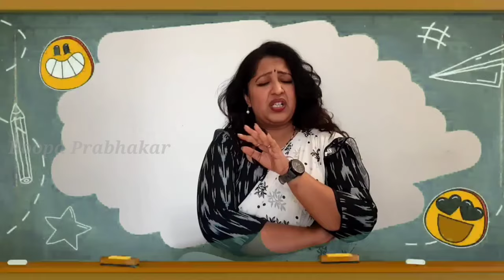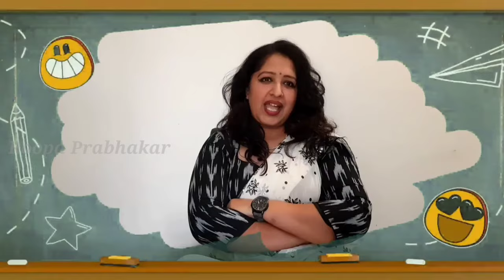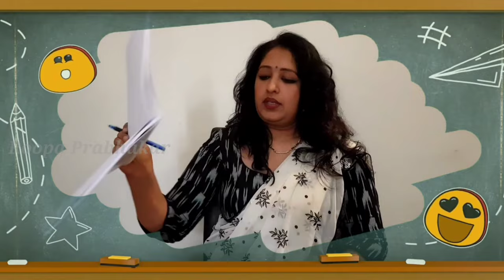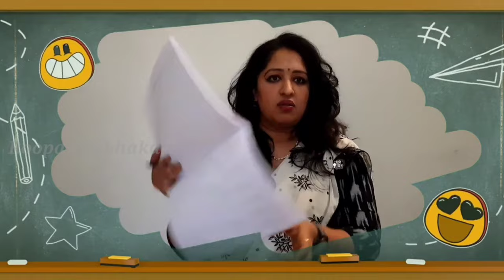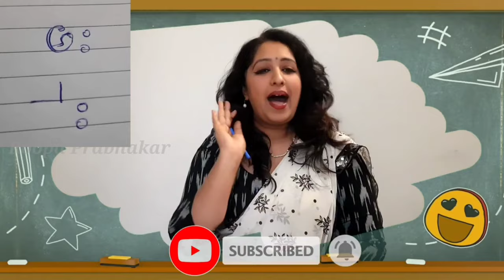KANNADA GUNITHA ....ONLINE MADAM | COMEDY SERIES | ROOPA PRABHAKAR | MANJU BHASHINI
ONLINE Madam is a comedy series for every one where we tried to bring in comedy elements with recent online classes that was happening.